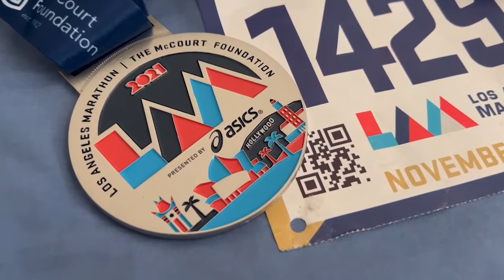2021 Los Angeles Marathon (November 7)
My 35th full marathon